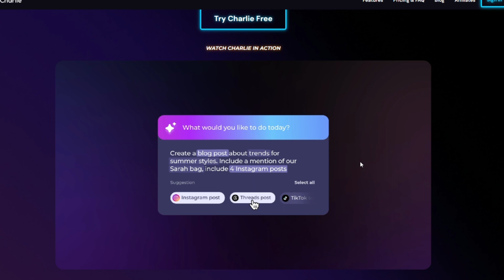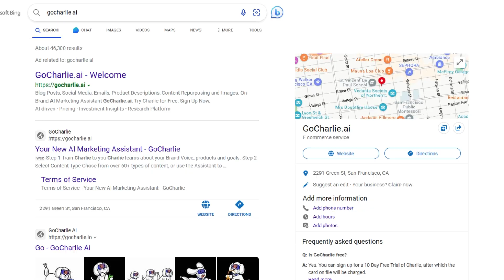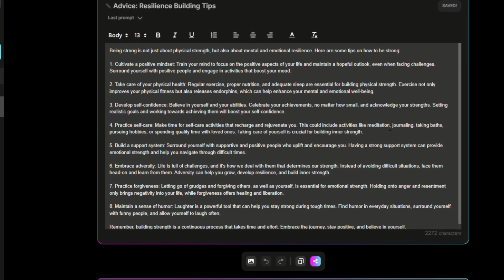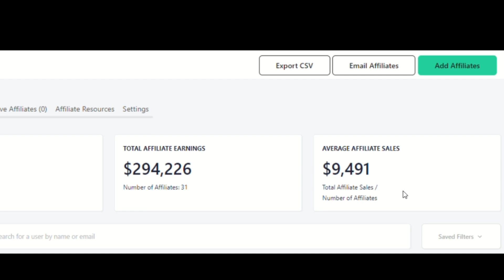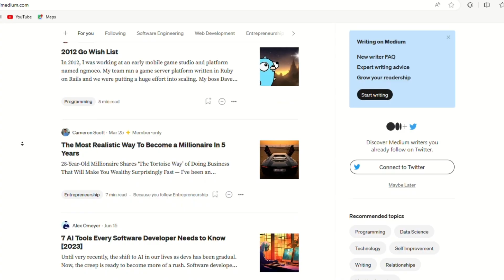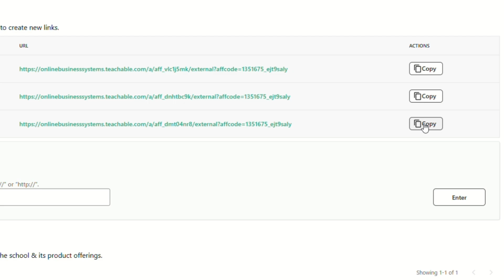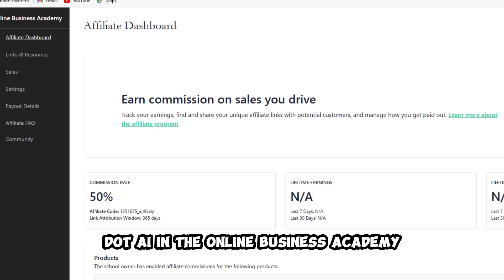Dumb But pays Hundreds of Dollars a day.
Hi viewers, in this video I will be showing you a way to make hundreds of dollars a day by using AI.